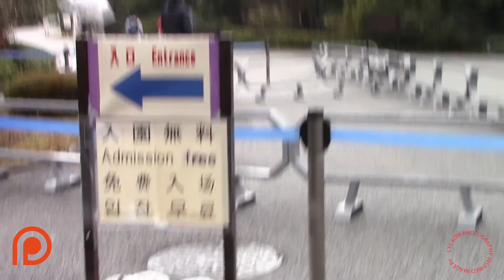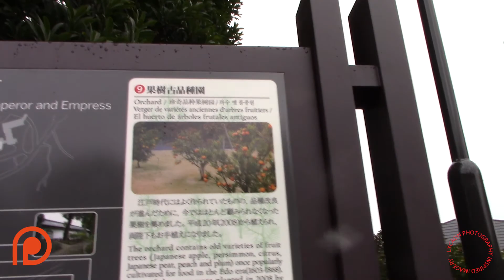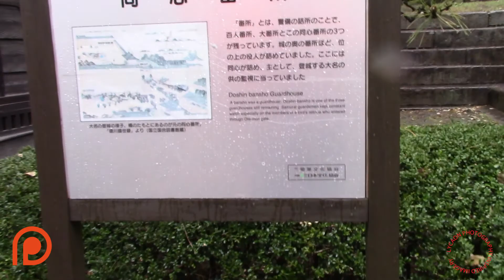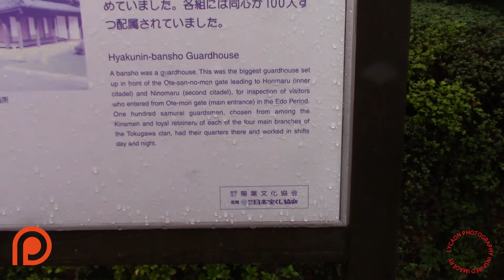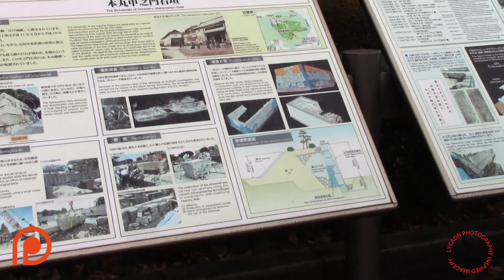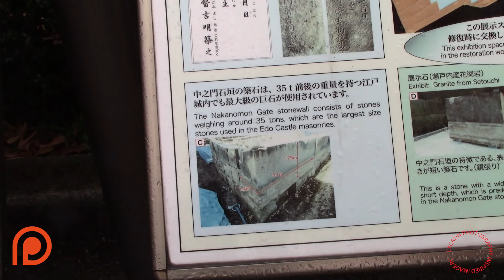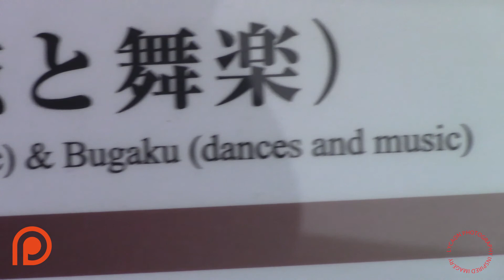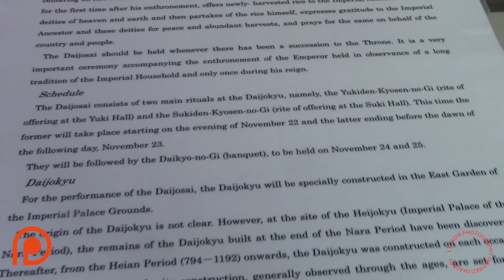Imperial palace walk through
Walking through the tokyo imperial palace  on a rainy day. you cannot allow the weather to ruin a day, its still going to be beautiful